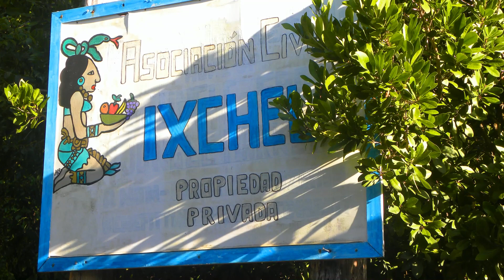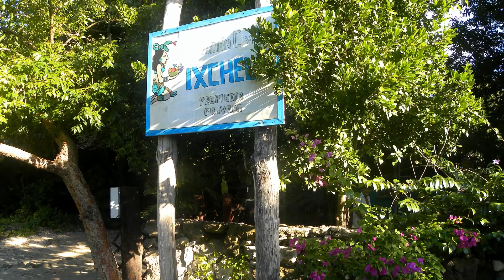Mayan Massage in the Jungle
A visit to the Ixchel Jungle Spa near Puerto Morelos, Mexico. Local Mayan women administer traditional massage in a jungle setting, helping to bring tourist dollars to native villages.